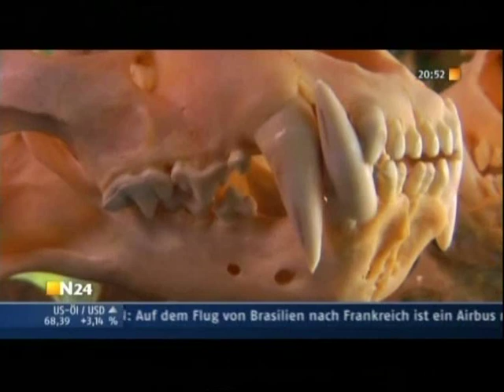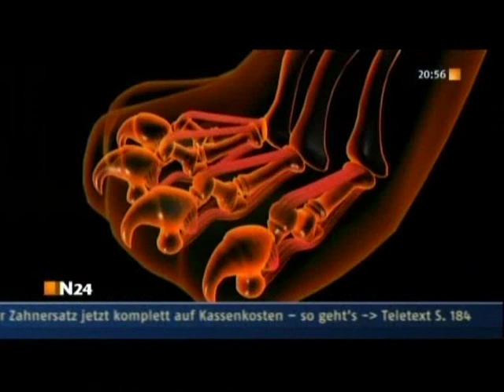Raubkatzen Power Teil 2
Liga? passt nicht - Löwentiger eher